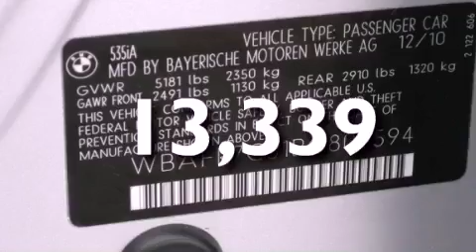2011 BMW 535 San Antonio TX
Year : 2011
 Make : BMW
 Model : 535
 Engine : 3.0L DOHC 24-valve turbocharged I6 engine
 Trans . : Automatic
 Exterior : Other
 Miles : 13,339
 Interior : Other

 BMW of San Antonio is a San Antonio BMW Dealer , specializing in new BMW vehicle sales and service for the greater San Antonio Texas area . BMW of San Antonio has served buyers and owners in surrounding communities including Boerne , Laredo , New Braunfels , San Marcos , Seguin , Converse , Alamo Heights , Terrell Hills , Olmos Park , Fair Oaks Ranch , Pipe Creek , The Dominion , Helotes , Bexar County , Comal County , Guadalupe County , Wilson County , Webb County , and surrounding communities of the San Antonio area .

 As a leader in BMW sales and service for the San Antonio Texas metropolitan area , BMW of San Antonio has access to one of the largest BMW vehicle inventories including both new and used cars , trucks , vans and SUVs . At BMW of San Antonio , our dedicated BMW sales representatives will help you in researching your next automobile purchase .

 2011 BMW 535 San Antonio TX